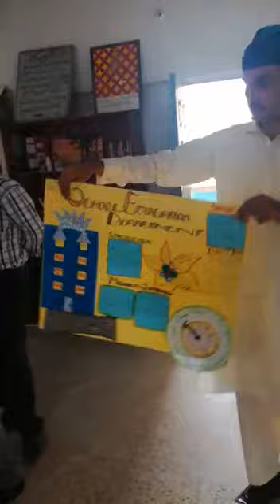how to decorate classroom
یادیں
IBA HMs decoratig memories room 4 training session
yaadain